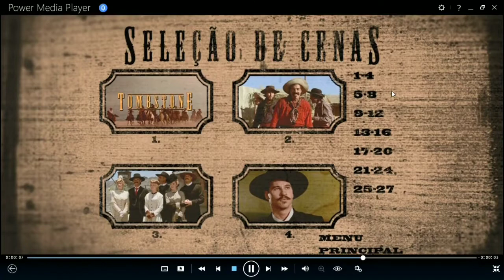Menu DVD Tombstone (2003)